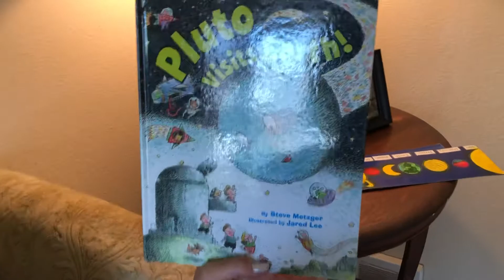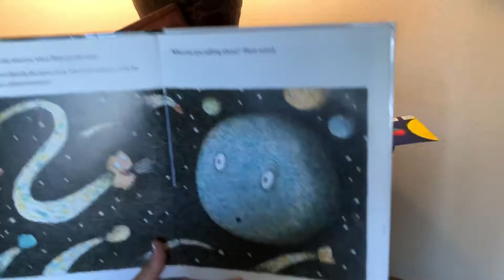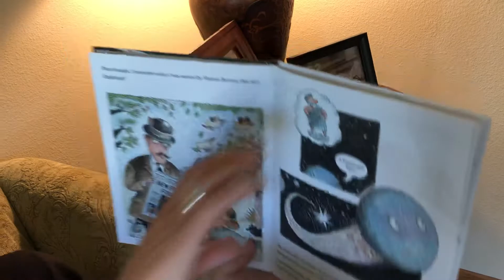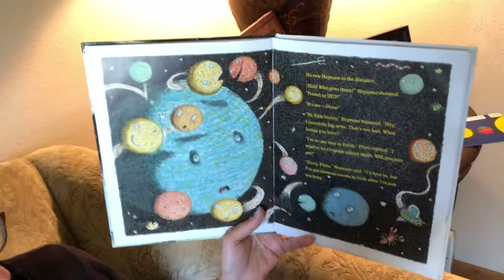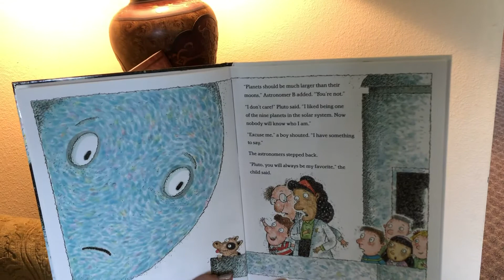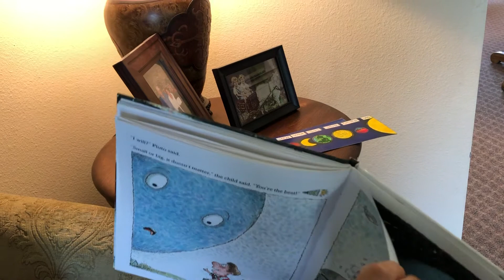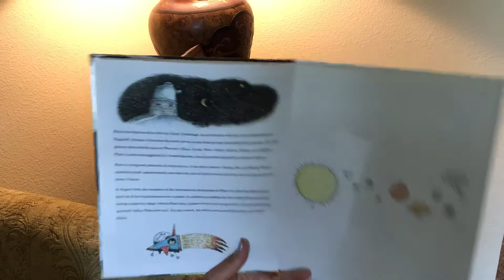Pluto Visits Earth